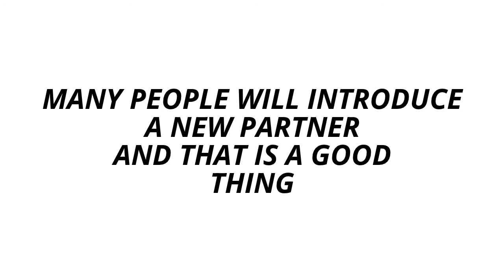NEW MOON IN AQUARIUS ON 20.01.2015.